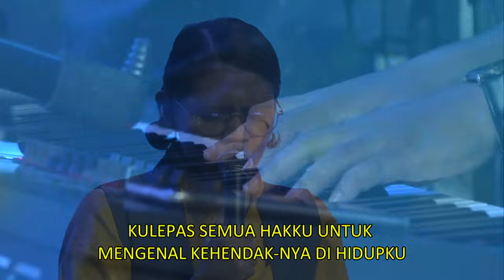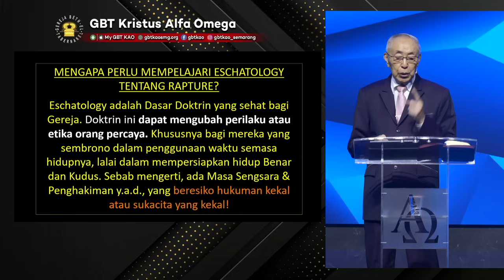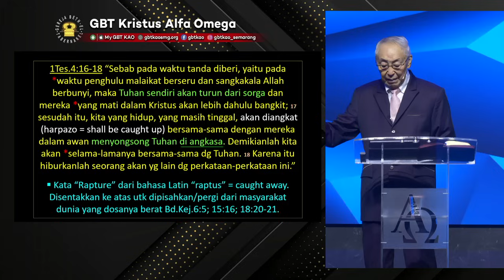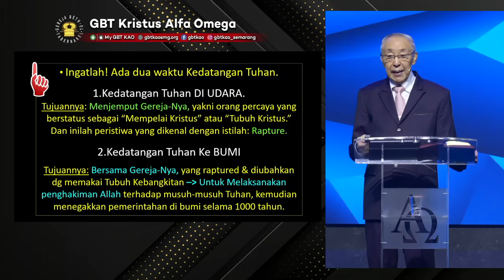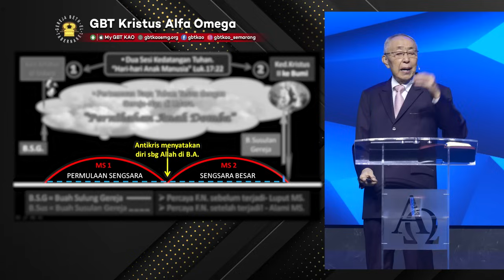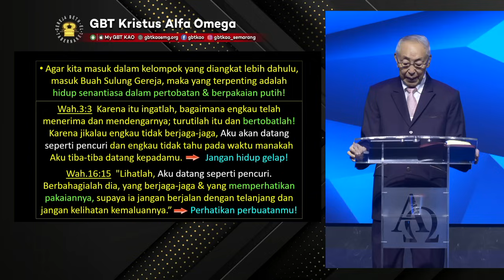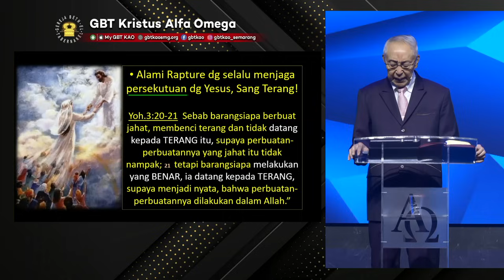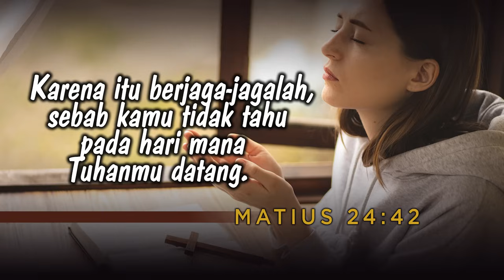Pdt. Ir. Timotius Subekti - "RAPTURE" - 22.03.2024 - IBADAH PA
Tuhan memberkati..!!

No.Rek.GBT KAO :
BCA Pemuda  Semarang